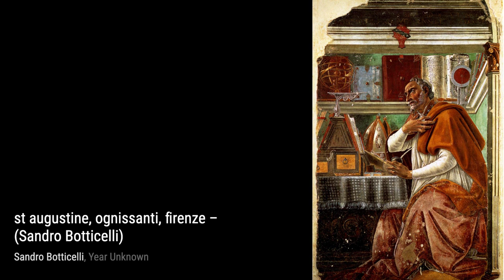635 Drawings and Paintings by Sandro Botticelli: A Stunning Collection (HD)(Part 7)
Alessandro di Mariano di Vanni Filipepi , known as Sandro Botticelli , and frequently just……